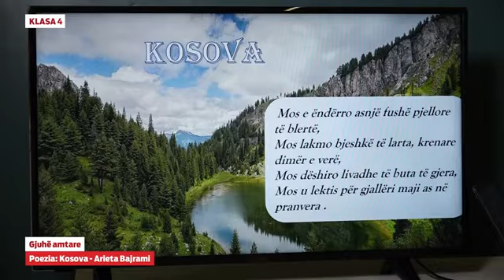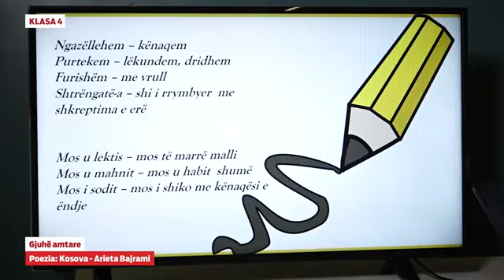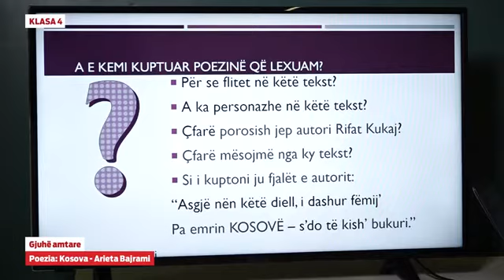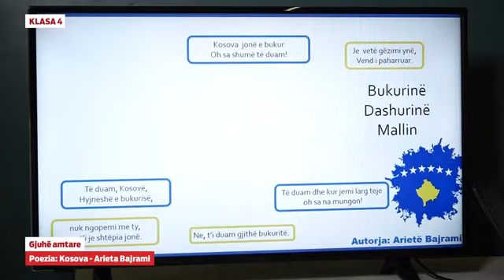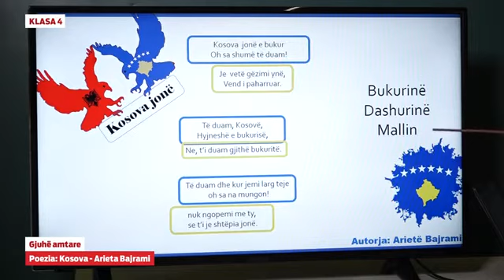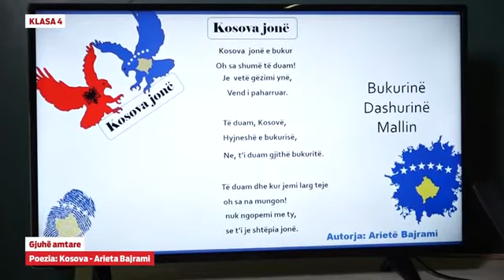Klasa 4 - Gjuhë amtare - Poezia "Kosova"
- Gjuhë amtare - Poezia "Kosova"

Arieta Bajrami